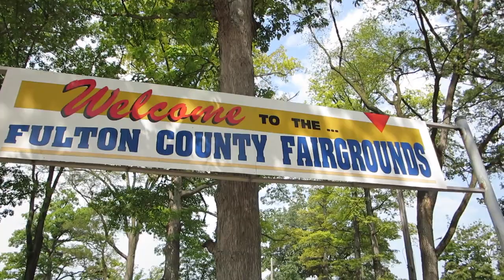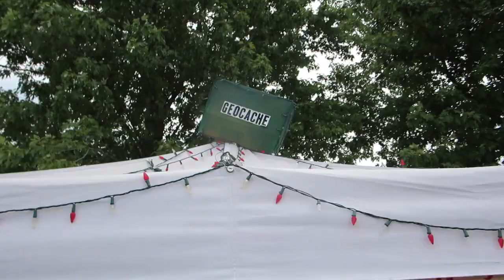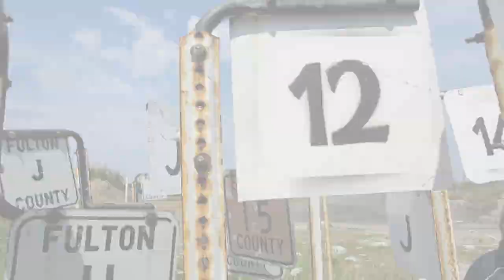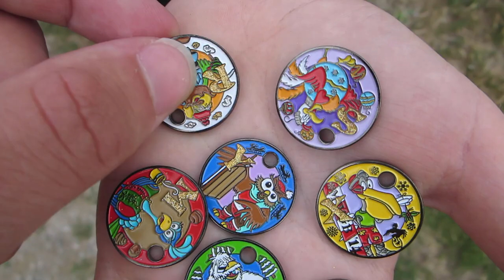MIDWEST GEOBASH 2014!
Watch as we have an amazing adventure at the 10th annual Midwest Geobash that was held in Wauseon, Ohio. The theme for this year's bash was Christmas in July. This video features some Christmas themed campsite, fun geocaching, and even an geocaching engagement!